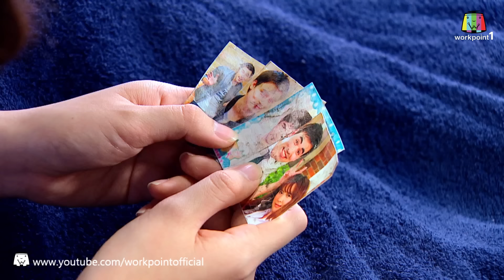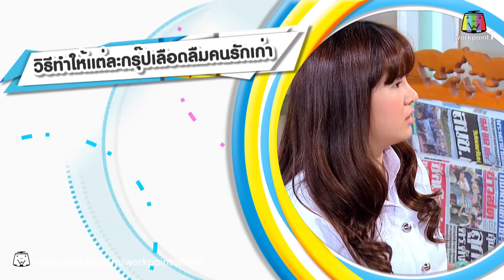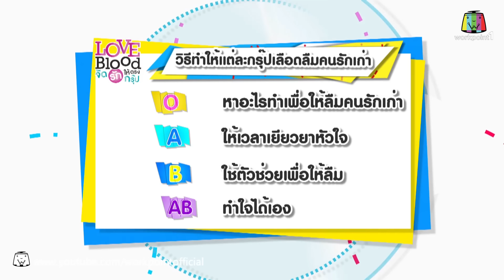LOVE BLOOD จัดรักให้ตรงกรุ๊ป | Ep 84 | กระทงยังหลงเธอ | 14 พ.ย. 58 Full HD